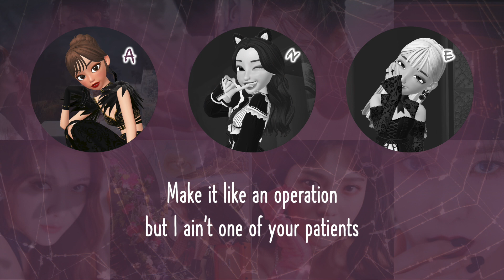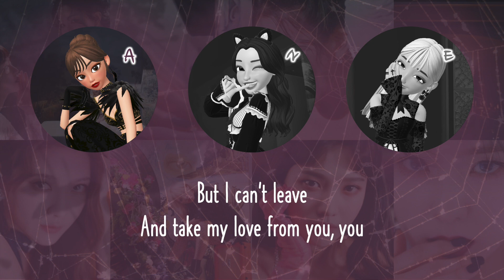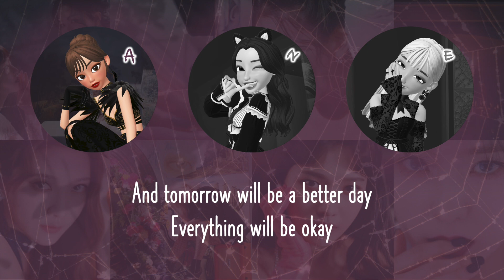Red Velvet - Psycho | English Cover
can’t listen to psycho the same way anymore  ‘cause of tiktok 😔✊🏻
but happy halloween 🎃

Characters: ZEPETO

[ Programmes used ]
Recording/Mixing: garageband
Video: imovie & powerpoint

Follow our Instagram for updates @weareaze !! ❤️

[ Lyrics ]
From English demo

Wooo hey yeah
Wooo
Yeah Psycho

Who the hell you think you are?
Comin' in to break my heart
Make it like an operation
But I ain't one of your patients
Tired of this waiting and I don't play that game

I can't get you off my brain
So I'm poppin' pills for the pain
And as soon as I go wake up
You're caught up in your haze
And I can't get out of my bed

Tears are almost gone but the symptoms in my heart
So tell me what's the cure for you (tell me now)
'Cause boy you make me so confused
(Boy you make me so confused)

You got me feeling like a psycho, psycho
Got me chasin' shots of NyQuil, NyQuil
Without you got me dizzy and upset
Got me so obsessed with you
Look what you started
I'm psycho, you're heartless

Like a psycho (psycho), psycho (psycho)
Got me chasin' shots of NyQuil (NyQuil), NyQuil (NyQuil)
Hey now we'll be okay

Hey boy I don't see why you can't be with me
I'm original visual, they ain't got nothing on me
Yeah, I'm about to blow your spot
Boy you boutta make me hot
Lemme just stop
How should I get rid of you?

I can never pull off something I can't be
I can never be enough for you to fill your needs
But I can't leave
And take my love from you, you

Like a psycho (like a psycho, psycho)
Got me chasin' shots of NyQuil (NyQuil, NyQuil)

It's alright, it's okay
I don't wanna play that game
And tomorrow will be a better day

You got me feeling like a psycho, psycho (You got me feeling like a psycho)
Got me chasin' shots of NyQuil, NyQuil (chasin' shots of NyQuil)
Without you got me dizzy and upset (ooh)

Hey now we'll be okay (eh)
Hey now we'll be okay (okay yeah)
Hey now we'll be okay (okay)
It's alright (oh woah)
It's alright It's alright now yeah
Psycho